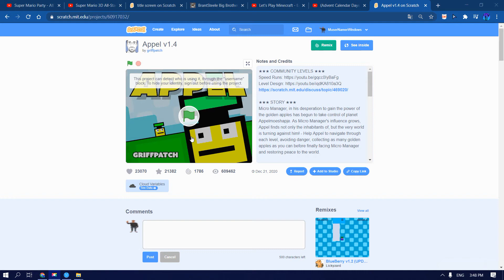Begin of the era :D - Egor plays appel S1 E1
Credit to griffpatch for This game on Scratch